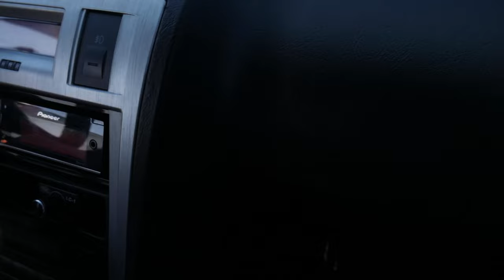(2) 15" NSv3 in a 4th order in Frank's Tiburon